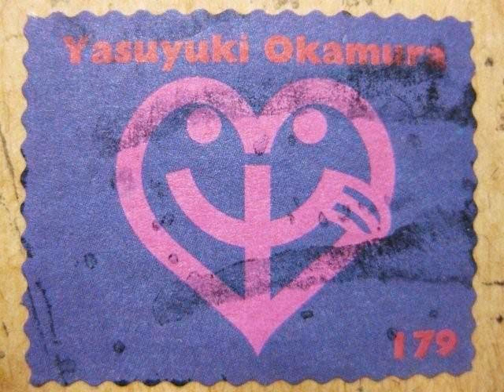岡村靖幸「晴れのちブルーボーイ 2010」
岡村ちゃんのMyspaceから来ています。

A cover of Kenji Sawada's "Harenochi Blue Boy" by Yasuyuki, originally recorded for his Myspace fans.